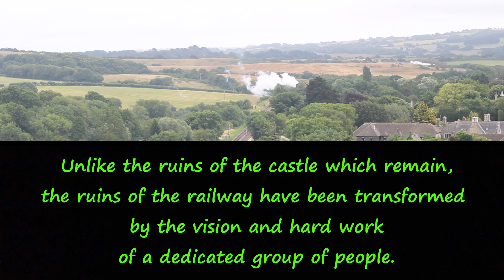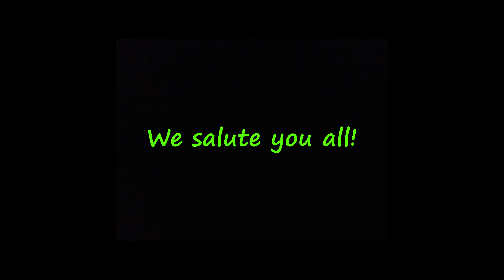CORFE CASTLE - A ruin restored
This video was 34 years in the making. I visited Corfe Castle in 1989, and decided then I could make a video record of the progress hopefully to be made by the Swanage Railway.  The visitor of today may not be aware of the state of railway before restoration began.  This is my tribute to the people who have made it possible.